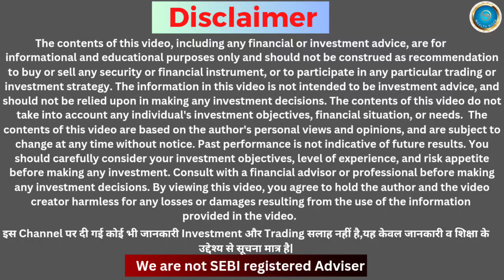IPO Allotment Super Trick | Urgent Video For IPO Allotment अब 100% मिलेगा IPO Allotment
Invest at Your Own Risk: All investment decisions you make should be made after thorough research, analysis, and consultation with a qualified and registered investment advisor who can consider your individual financial situation and goals. Investing in financial markets involves inherent risks, and past performance is not indicative of future results.
Independent Decision Making: I strongly encourage you to consult with a qualified financial professional and do your own due diligence before making any investment decisions. Do not solely rely on the information provided on this channel or any other online platform.
No Endorsement or Recommendation: Any opinions, recommendations, or information presented on this channel are based on my personal views and should not be construed as endorsements or recommendations for specific investments, products, services, or strategies.
Updates and Changes: I reserve the right to update, modify, or change the content on this channel at any time, without notice. It is your responsibility to review the most recent information and disclaimers.
Remember that trading and investing carries risks, and you should seek professional guidance before making any financial decisions. Always make informed decisions and invest responsibly.